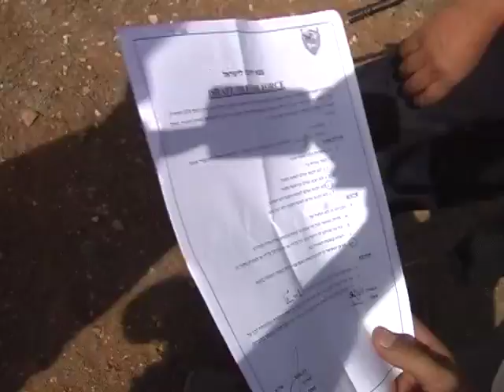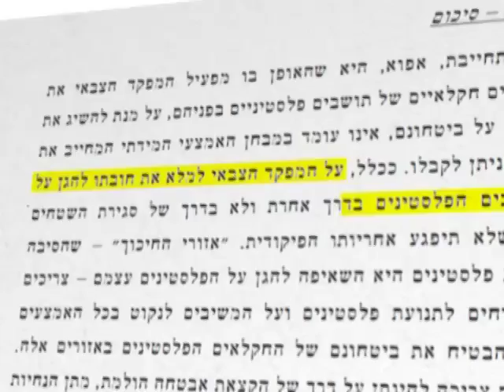בחסות החוק: הרס החקלאות הפלסטינית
אלימות מתנחלים כלפי פלסטינים אינה תופעה חדשה. עם זאת לאחרונה אנו נתקלים ביותר ויותר מקרים של התנכלות מתנחלים לחקלאים פלסטינים במטרה לדחוק את החקלאים מאדמותיהם ולהשתלט עליהן בעצמם. צה"ל מצידו נמנע  מלקיחת אחריות ומהתמודדות עם המצב ובוחר בפתרון "הפשוט"- הכרזה על שטחי הפלסטינים כעל שטח צבאי סגור- אליו לא רשאים להיכנס הן המתנחלים והן החקלאים הפלסטינים בעלי האדמות. באירוע נטיעות של 'רבנים לזכויות אדם' שהיה מתוכנן להתקיים בטו בשבט ונמנע גם הוא ע"י הצבא, הודה קצין שנכח במקום שסיבת הביטול היא החשש מעימות עם המתנחלים.